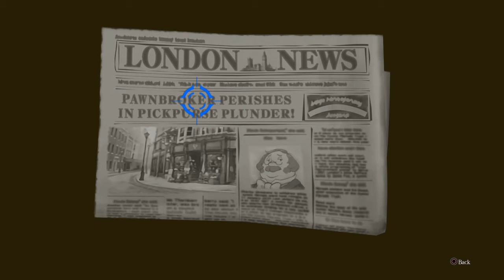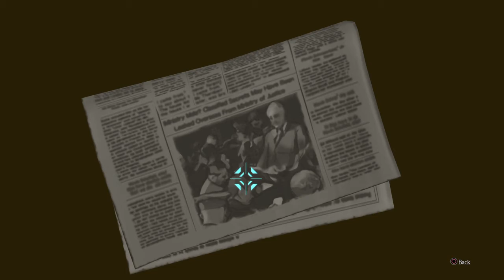So I Decided to Play TGAAC: Part 50 | A Skulkin's Never Sulkin'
Sure wish Gina had told us about THAT one.